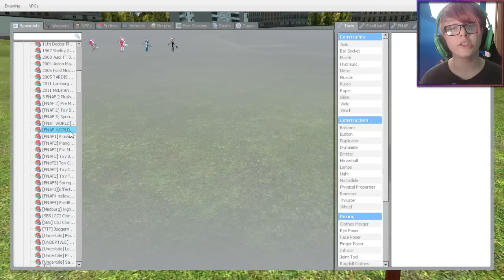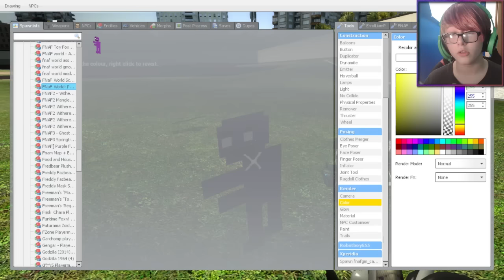FNAF Gmod | PLAY AS MORE OF THE ANIMATRONICS? (FNAF Garry's Mod)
FNAF Gmod | PLAY AS MORE OF THE ANIMATRONICS? (FNAF Garry's Mod) w/ ZombieWarsSMT.